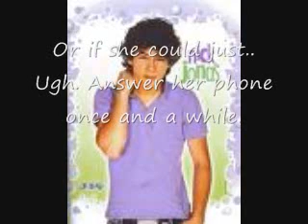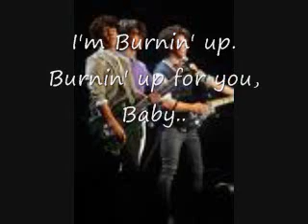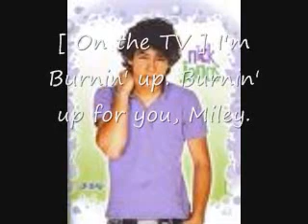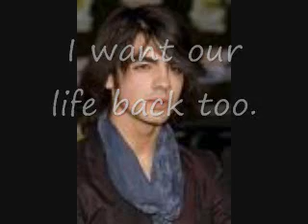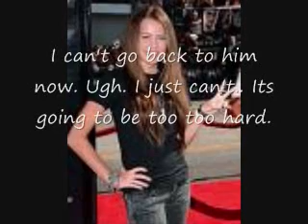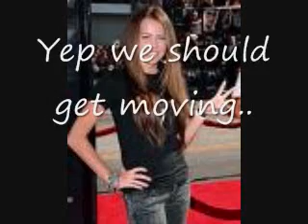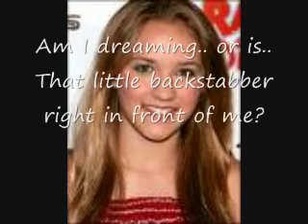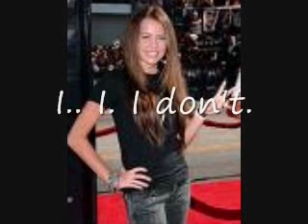Neleny Series. Ep. 13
SORRY I FORGOT WHAT MANDY CALLS MILEY! INFORM ME! DONT BE MEAN xD